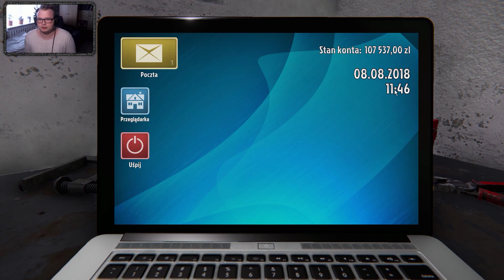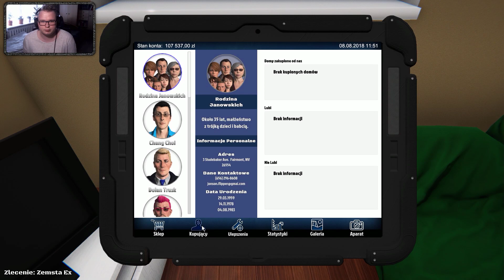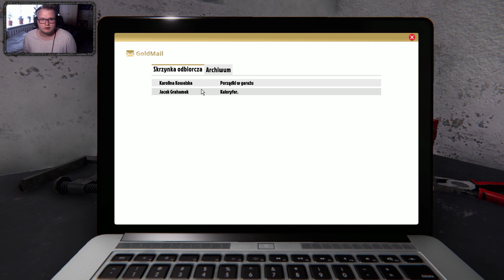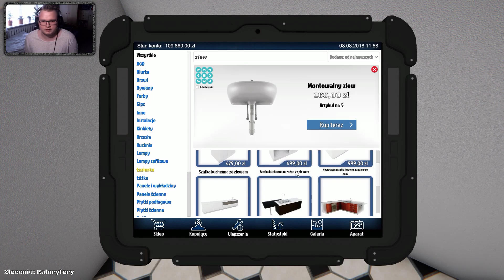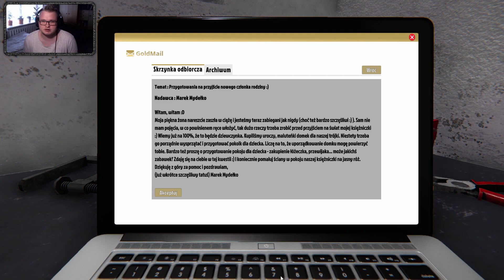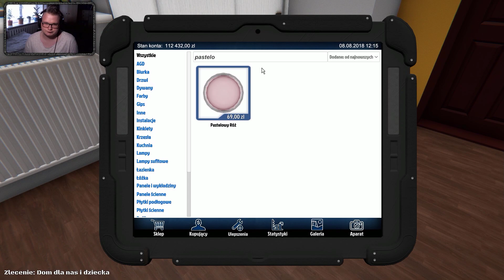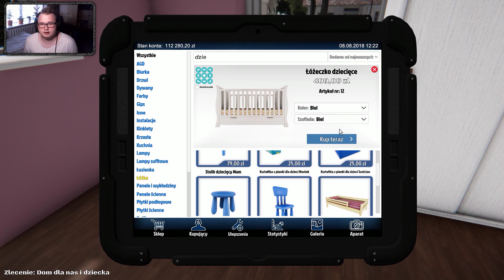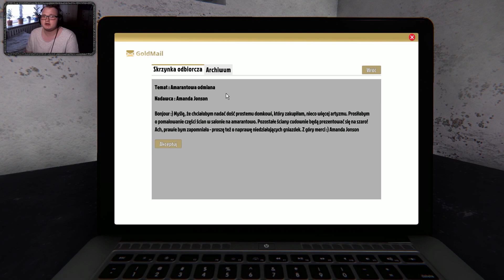House Flipper - #01 I Moje pierwsze remonty 🏠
🏠 House Flipper 🏠

Witaj, w mojej nowej serii na kanale - House Flipper (generalne remonty domów)
Odcinki z tej gry będą pojawiać sie, co dwa tygodnie w piątek o godzinie 15:00! :)